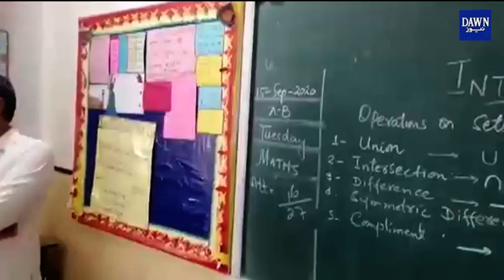Wazir Taleem Sindh Saeed Ghani ka Liyari kay mukhtalif Schools ka dora